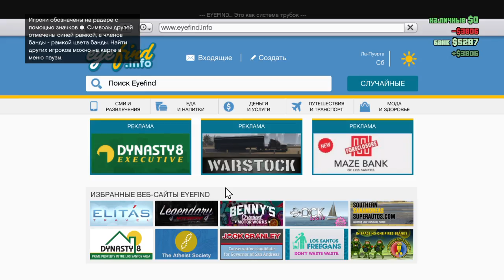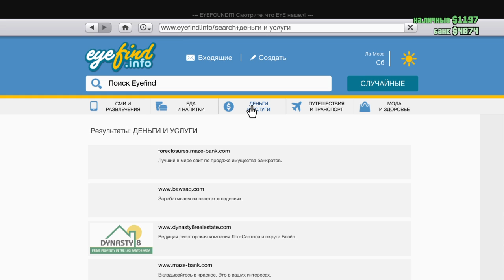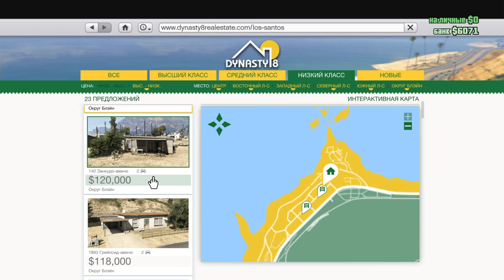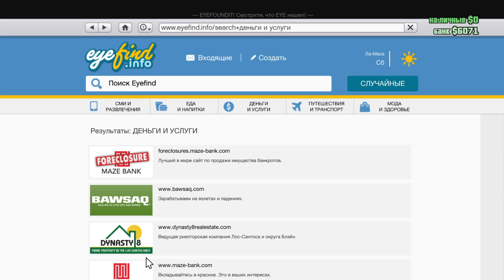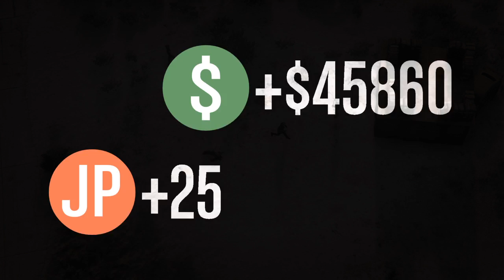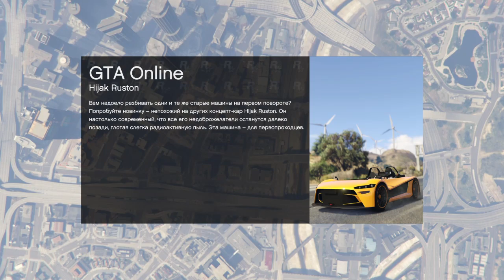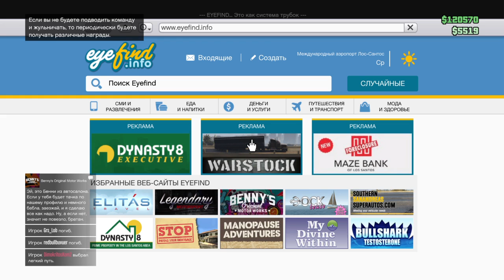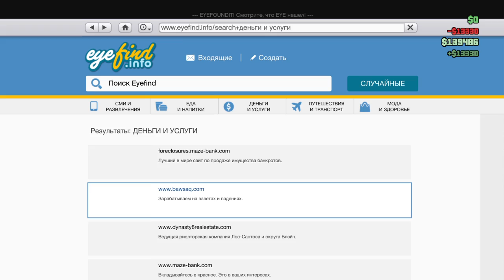party GTA V sexy gangster 18+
...история живёт только когда есть кому её рассказать..Яндекс.Деньги: 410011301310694